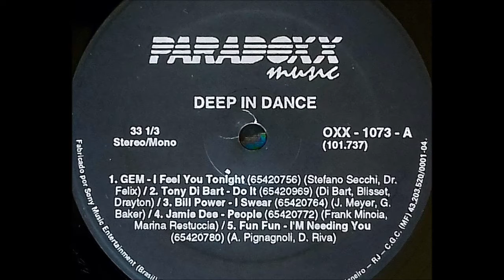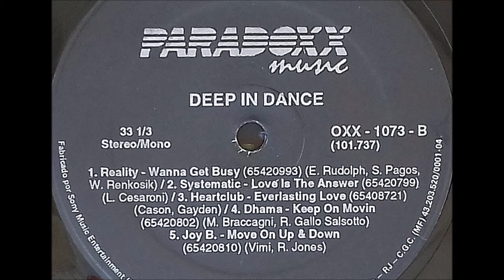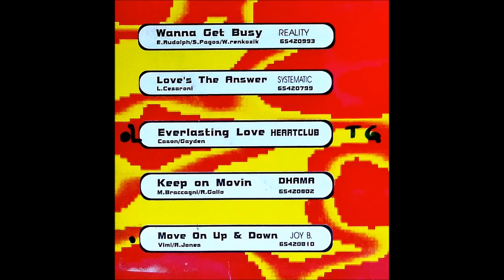Deep in Dance (1994) B2 - Systematic - Love's The Answer (EuroHouse) Vinil Dance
Deep in Dance (1994) B2 - Systematic - Love's The Answer EuroHouse) 5:15
Nome do LP: "Deep in Dance"
Disco do Selo "PARADOXX MUSIC " - Lançado em 1994
Fabricado por "Sony Music Entertainment (Brasil) Ind. e Com. Ltda"